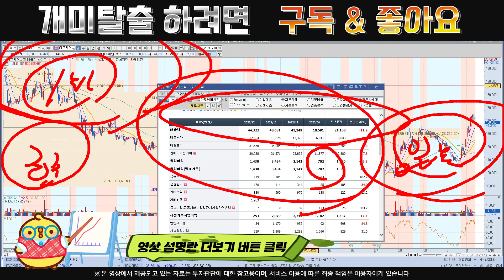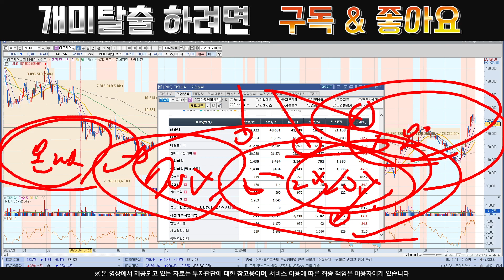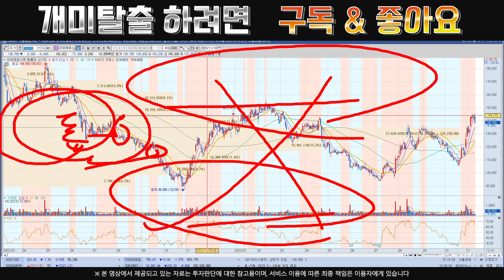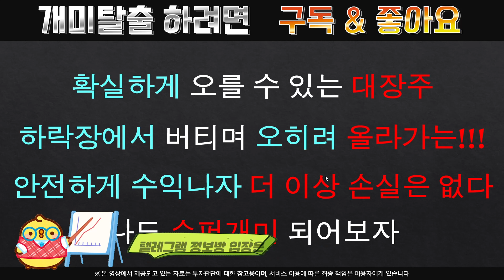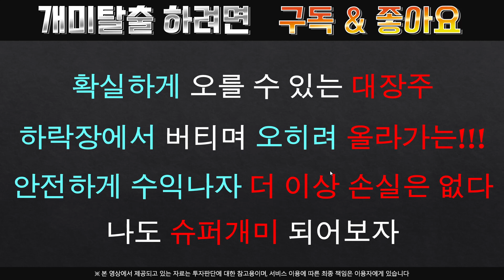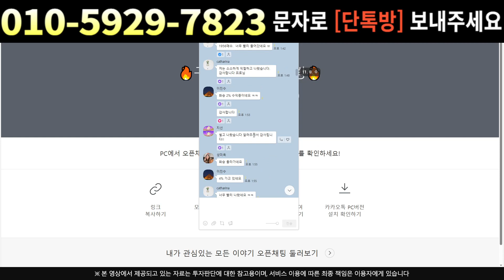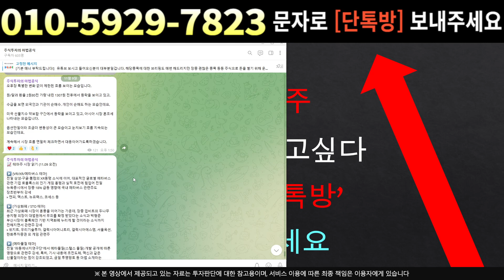[주식]아모레퍼시픽 - 대형호재 큰손들 재진입 여의도가 수상하다 !!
실시간 구독자소통 카톡방 투자정보 텔레그램